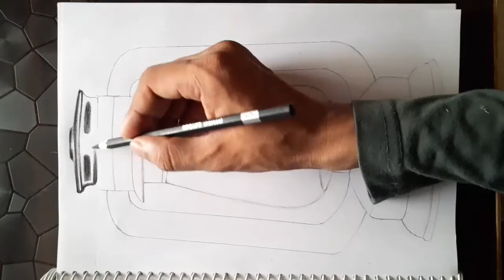How to Draw Lantern[लालटेन] Hurricane Lamp Drawing Step by step veri easy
Hi
welcome to DSAS online art channel
this video how to draw old lantern lamp drawing still life pencil sketch shedding
Follow my step by step instructions lantern drawing and I'm sure you will be able to draw 100% easily